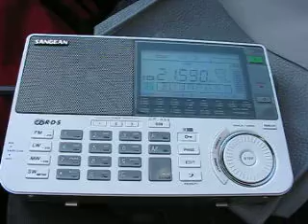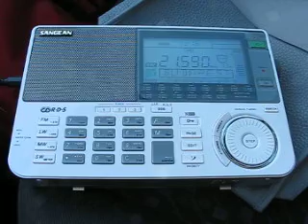Voice Of America 21590 kHz. 31.3.2012.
21590 kHz 1014 Voice Of America Portuguese CLN Iranawila. Sangean ATS-909X. QTH: Joensuu, Finland. Dxing at the sunny beach of Lake Pyhäselkä in Joensuu, Finland. There was also people skiing and snowboarding with parachute at the lake.